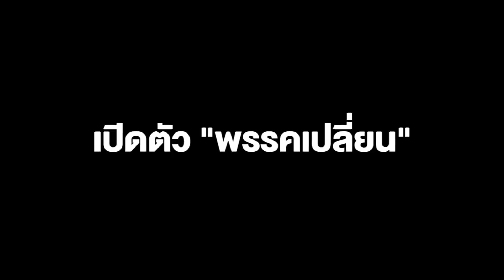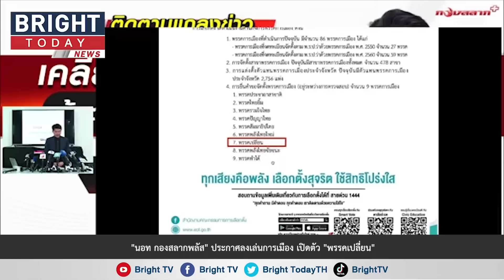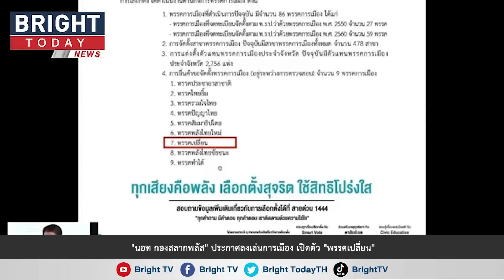"นอท กองสลากพลัส" ประกาศลงเล่นการเมือง เปิดตัว "พรรคเปลี่ยน" ลั่นแก้ปัญหาลอตเตอรี่แพง